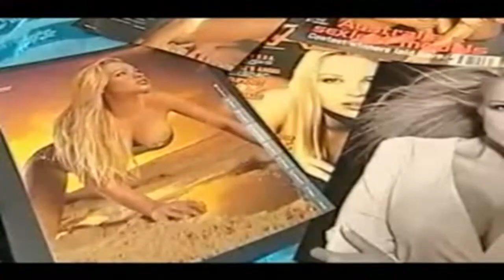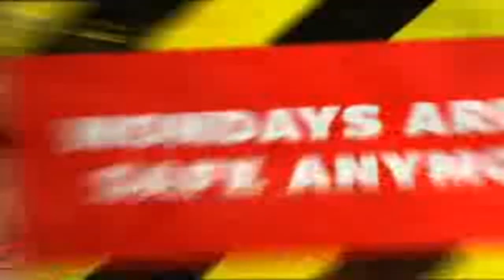ImOgEn BaIlEy BeTtY dAvIs EyEs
YouTube is for the Community

Remember that this is your community! Each and every user of YouTube makes the site what it is, so don't be afraid to dig in and get involved! * Have fun with the site. There's a lot to see here, and lots of folks making amazing stuff—one of them might be you! Equipment's getting cheaper and easier to use all the time, so dive in and enjoy. * Let folks know what you think. Feedback's part of the experience, and when done with respect, can be a great way to make friends, share stories, and make your time on YouTube richer. * You may not like everything you see. Some of the content here may offend you—if so then consider just clicking on something else—why waste time watching videos you don't like?

That's it! Thanks for reading!